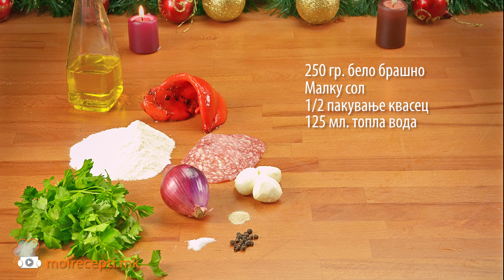Moirecepti.mk - Малечки лепчиња за забава